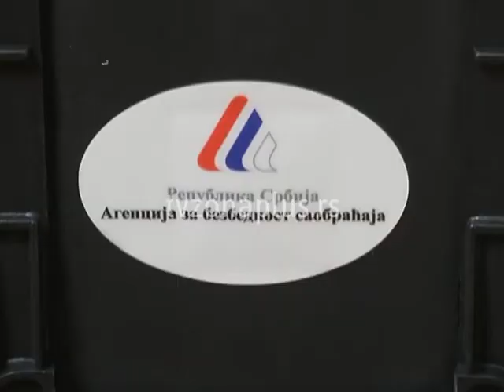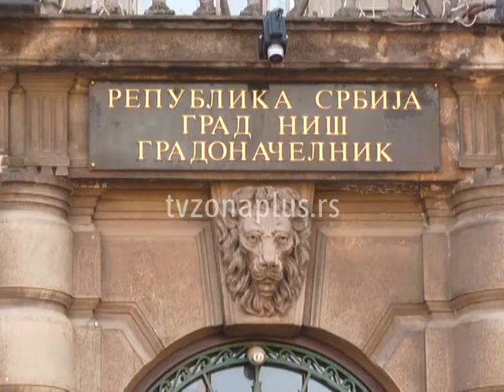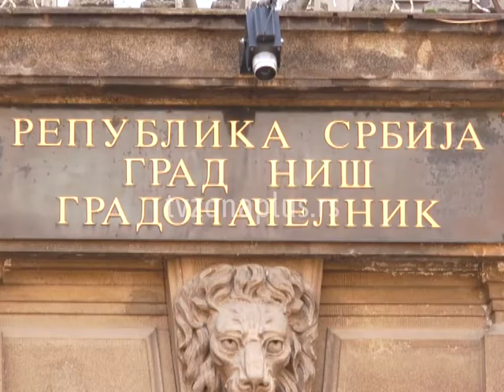OTVOREN KONKURS ZA DODELU BESPLATNIH AUTOSEDIŠTA ZA BEBE